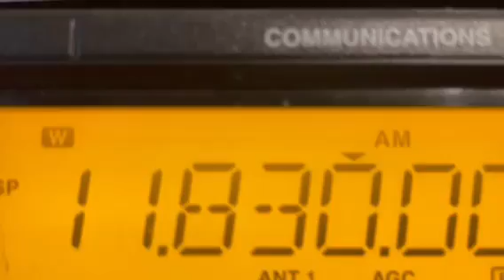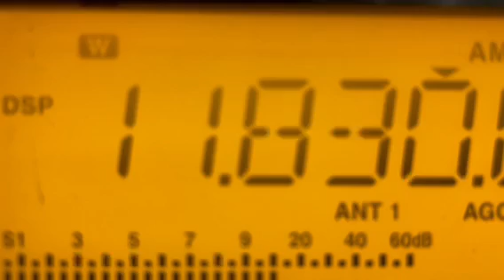Radio Free Asia (Tinian Island) on 11.830 mhz heard in NJ USA 12/11/23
Radio Free Asia (Tinian Island) on 11.830 mhz heard in NJ USA 12/11/23   ICOM IC-r75 receiver, 20 meter dipole antenna